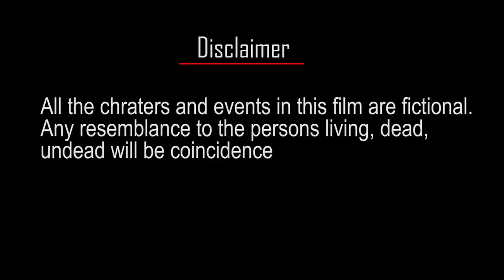Kamalhassan's tweet - Tamil short film on Jallikattu with Eng subs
Inspired by Dr. Kamal Hassan's tweet on Jallikattu
Kindly watch it in HD
Directed by Raja Sundar raj